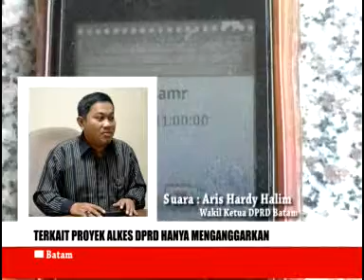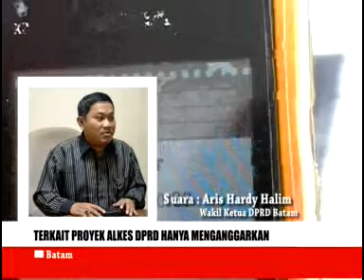Terkait proyek Alkes DPRD hanya menganggarkan